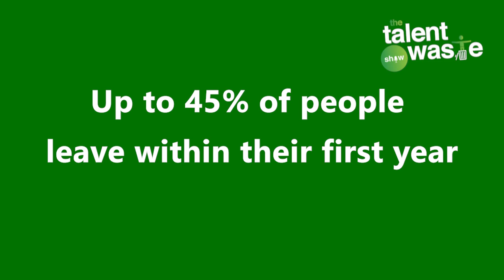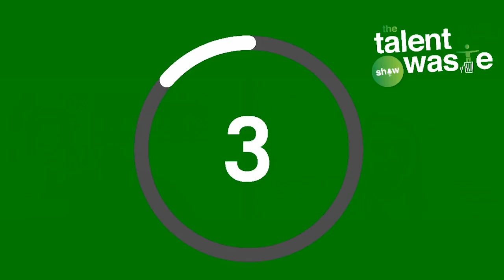The Talent Waste Show Preview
The Talent Waste Show is a podcast Hosted by The Apprentice winner and CEO of Phoenix51, Lee McQueen. Lee chats to industry leaders to get their take on the challenges in HR, talent and recruitment. Talent Waste is what happens when you can’t retain employees and they leave.

Talent Waste exists for many reasons – poor hiring decisions, bad cultural fit, unconscious bias, insufficient onboarding processes and lack of learning and development pathways. Reducing Talent Waste lowers costs, saves time and assures quality.

The Talent Waste Show is powered by Phoenix51 and is available on YouTube, Spotify and all the major podcast platforms.